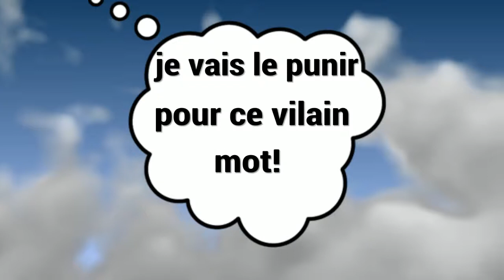Nonnn le missile était à moi!!!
salut à tous vidéo détente sur fortnite, j'ai changé de logiciel de montage du coup j'ai testé quelques petites choses et j'ai fait plus de 6 heures de montages pour cette vidéo, donc j'espère vraiment qu'elle vous plaira
chaines de mes amis: